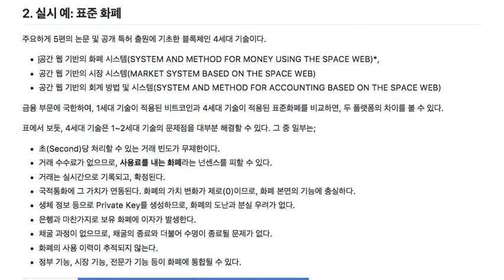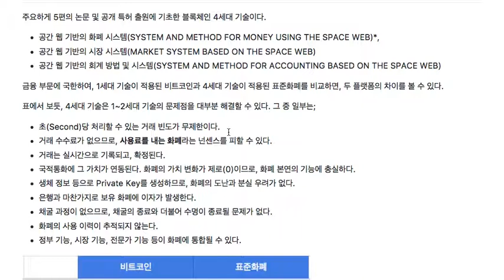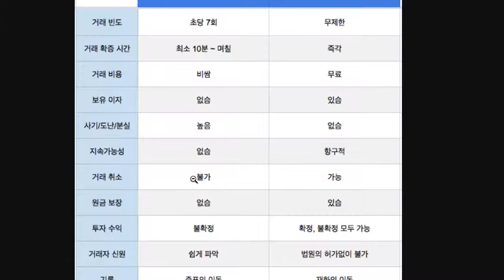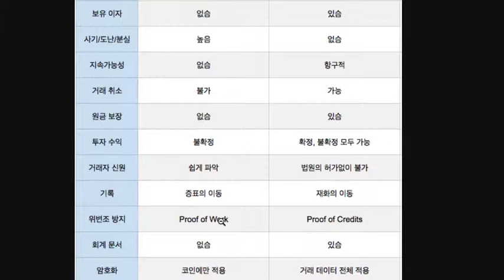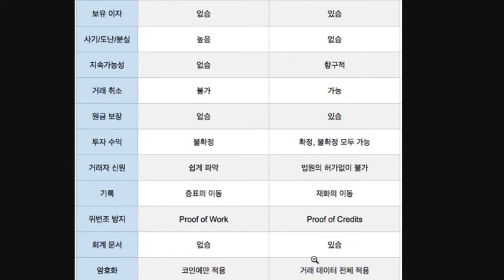4세대 블록체인(화폐금융) 002 - 표준화폐 vs 암호증표